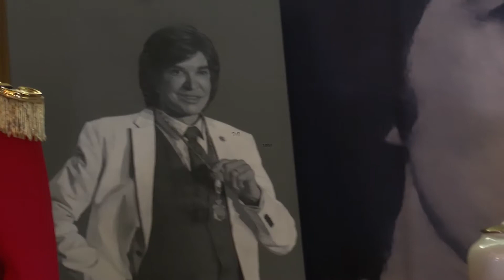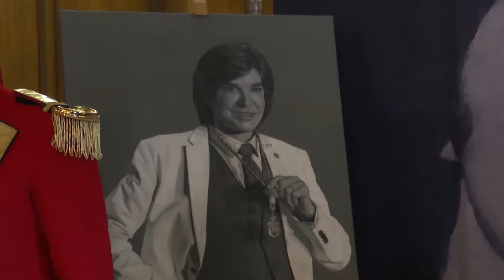Un mausoleo de Alcoy acogerá las cenizas de Camilo Sesto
Camilo Blanes, hijo del cantante y compositor Camilo Sesto, ha anunciado este jueves que los restos de su padre descansarán junto a sus abuelos en el panteón del cementerio de Alcoi (Alicante) y que está previsto crear un "mausoleo" de "lo mejor que se pueda hacer" para acoger definitivamente al artista.